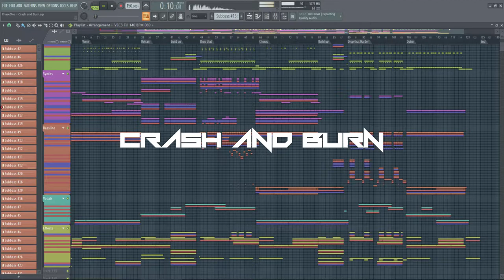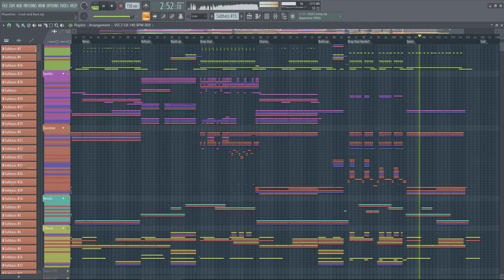PhaseOne - Crash & Burn Ft. Northlane (GoDnEzZ remix) [FREE FLP]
💡 Information:

My submission to the "Disciple's biggest remix competition of all the time"
Good luck to everyone else.

📥 Free FLP:

🤳 Follow VaeMask on Social Media! ( Guitar )

🤳 Follow GoDnEzZ on Social Media!

📹 Video & VFX